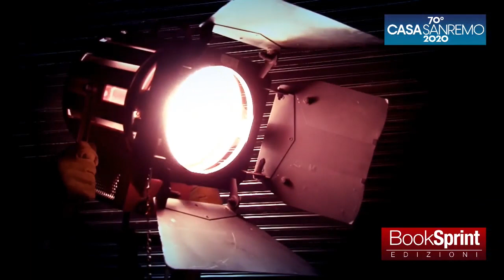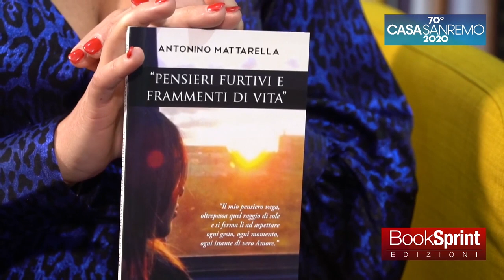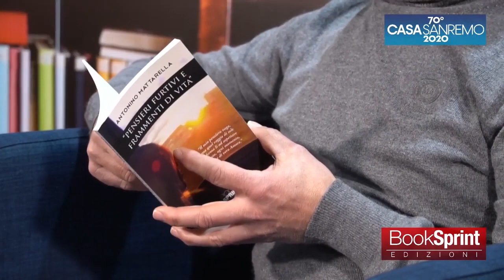Tony Mattarella da Casa Sanremo 2020 - BookSprint Edizioni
Tony Mattarella dal Palafiori di Sanremo presenta "“Pensieri furtivi e frammenti di vita" edito da BookSprint Edizioni.